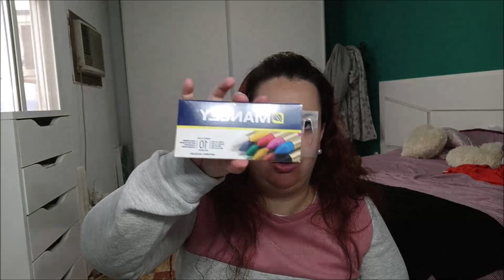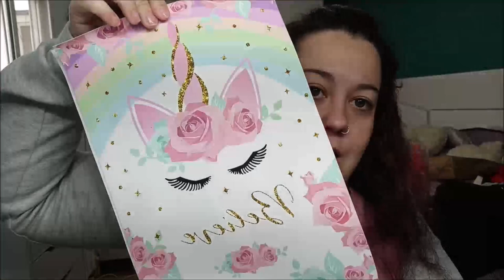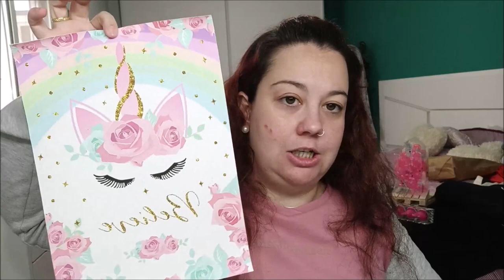super haul enero